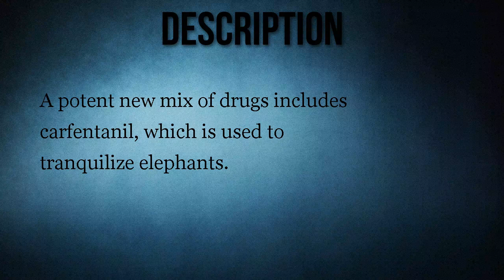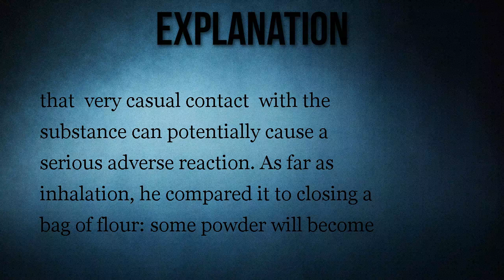Can the New Drug 'Gray Death' Be Transmitted Through the Air?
A potent new mix of drugs includes carfentanil, which is used to tranquilize elephants.

A dangerous new drug known as "gray death" can kill through the air and skin contact.